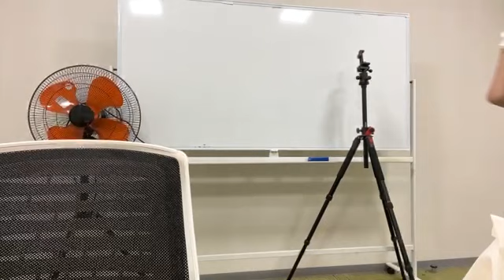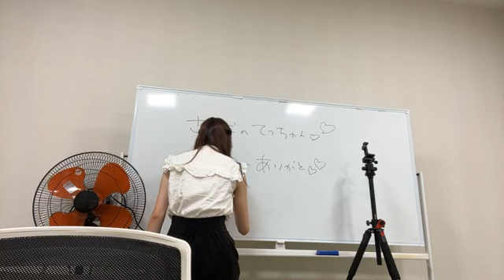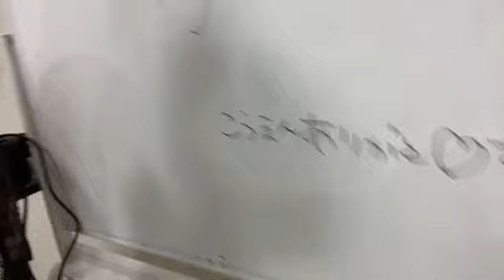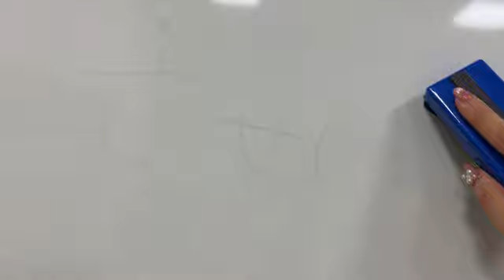坂本 りの（HKT48 チームH）